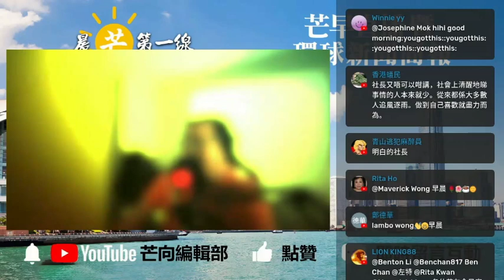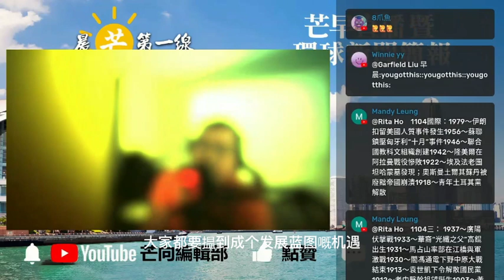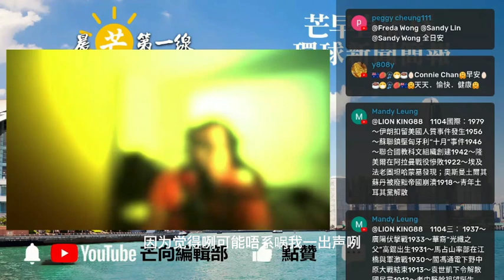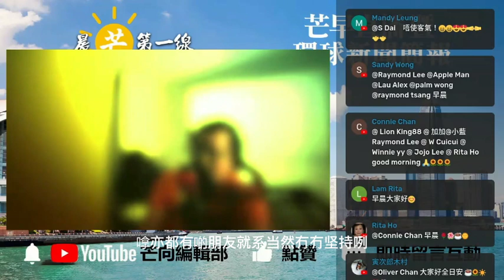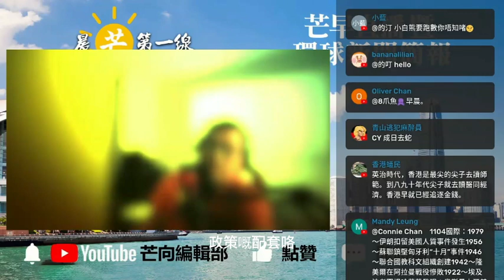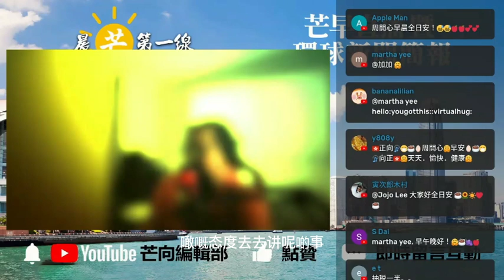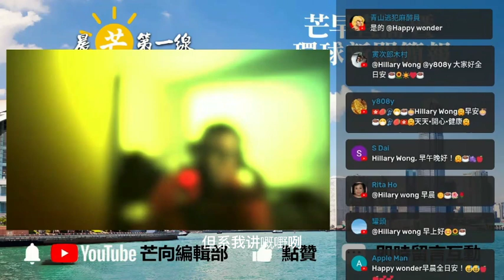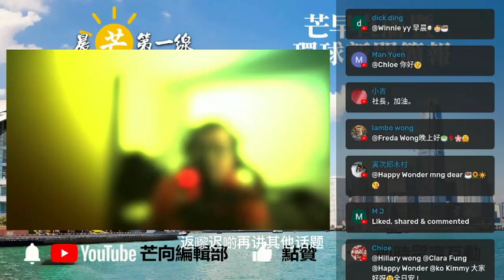20221104F 隨口噏議員被梁振英點名批評，但梁振英的建議卻更脫離群衆！